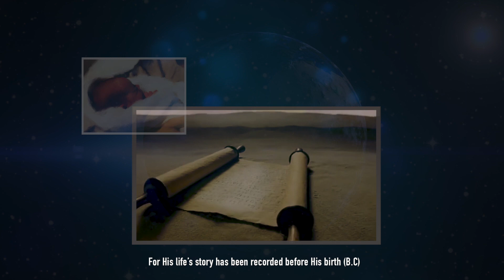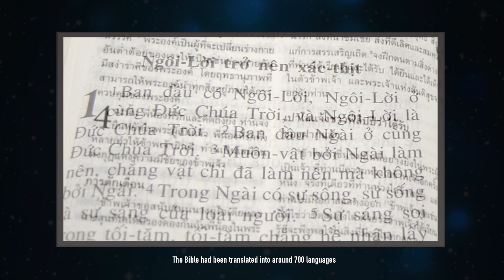តើព្រះយេស៊ូវជាអ្នកណា? Who is Jesus?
តើព្រះយេស៊ូវជាអ្នកណា? ជាVideo ខ្លីៗដែលនិយាយអំពីព្រះយេស៊ូវថាតើទ្រង់ជាអ្នកណា ហើយតើទ្រង់បានធ្វើអ្វីខ្លះសំរាប់មនុស្សគ្រប់គ្នា បានជាទ្រង់ល្បីល្បាញខ្លាំងនៅក្នុងពិភពលោកនេះ។ សូមចូលរួមទស្សនាទាំងអស់គ្នា។ សូមអរគុណ